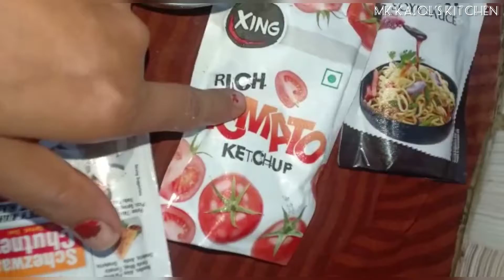Chilli Paneer Recipe | Quick And Easy Chilli Paneer Gravy Recipe | MkKajol'sKitchen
preproduction Time 15 Minutes

Serving - 5

onions -2 🧅🧅

Garlic -1 🧄

All purpose flour -2 Spoons 🥄 for coating

corn flour -2 spoon for coating

soya sauce -2 Big Spoon

Tomato Ketchup -2 big spoon

Schezwan Chutney -2 Spoon

Paneer Chilli masala -2 Big Spoon

Cooking Oil ( fortune / Ghee)

Hello friends welcome to the My Channel 🙏
❤️Mk Kajol's Kitchen
Dosto Aaj mai Banane wali Hu Chilli Paneer 😍|  Friends is video me kayi jagah camera mere hasth se cover ho gya tha isliye mai aapko sahi se nhi dikha payi but aapko samjhane ki puri koshish kari. agar koi kami rah gyi ho to plz ignore krna.
aur agar aap kahenge to mai iski full recipe bahut hi jald phir se upload karungi. aap mere sath jude rahe aur apna pyaar aur support dete rahe  . 🙏🙏